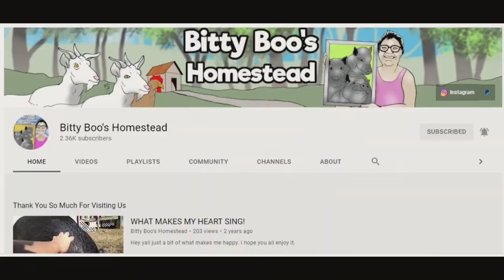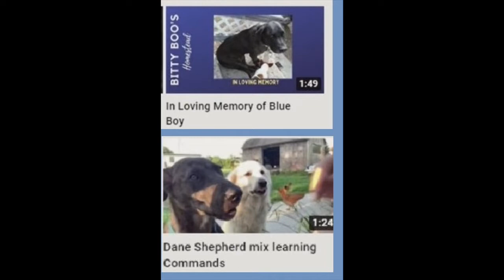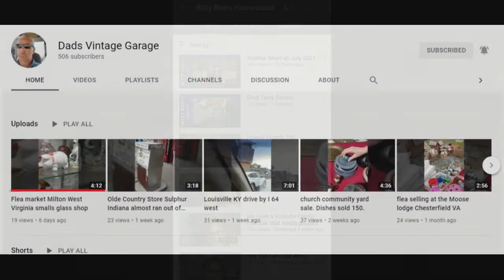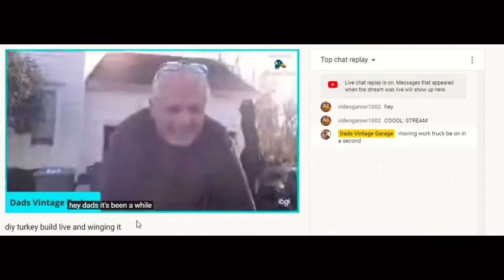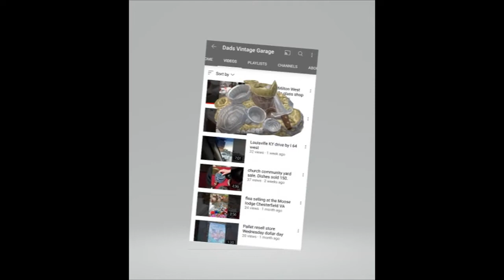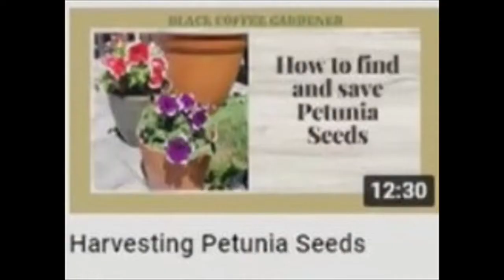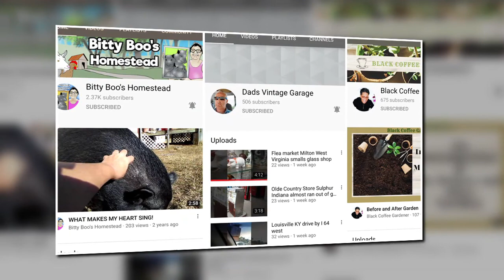Sunday Shoutouts 89